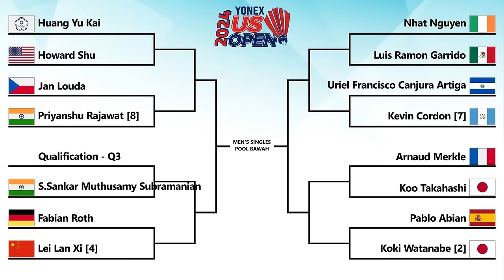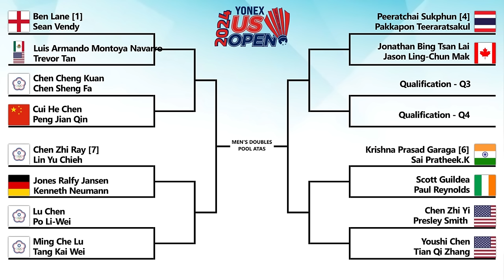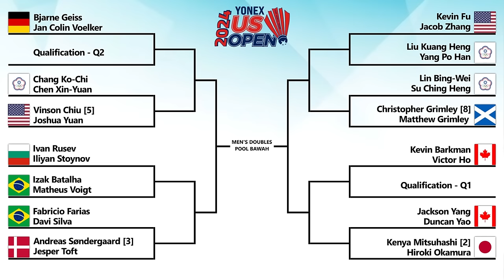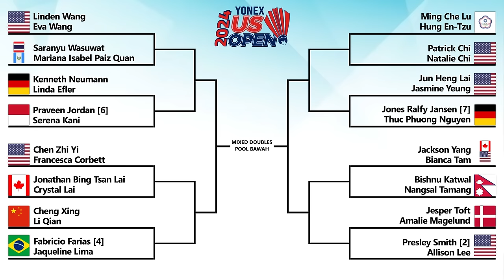Hasil Drawing US Open 2024. Debut Pasangan Baru Praveen/Serena Vs XD Jerman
Hasil Drawing Badminton US Open 2024 / Amerika Open. Debut Pasangan Baru Praveen Jordan/Serena Kani Vs Ganda Campuran Jerman